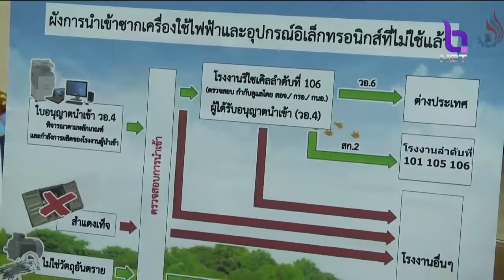สั่งระงับ 5 โรงงานคัดแยกขยะ พบสำแดงเท็จ แอบอ้างเป็นขยะพลาสติก ประสานกรมศุลฯเข้มงวดตรวจการนำเข้า